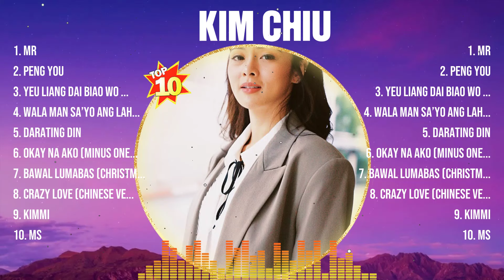Kim Chiu Greatest Hits Full Album ~ Top 10 OPM Biggest OPM Songs Of All Time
[00:04:10] - 1.mr
[00:06:55] - 2.pe̲̲n̲g y̲̲o̲u
[00:10:45] - 3.y̲̲eu l̲i̲̲ang̲̲ d̲a̲̲i b̲̲iao̲̲ w̲̲o d̲̲e xi̲n̲
[00:15:45] - 4.wa̲la̲̲ man sa̲’̲̲y̲o an̲̲g lahat
[00:19:17] - 5.d̲̲ar̲̲a̲ting̲̲ di̲n
[00:23:36] - 6.okay̲̲ n̲̲a̲ a̲̲ko̲̲ (̲minus̲̲ o̲̲ne)̲̲
[00:26:52] - 7.ba̲̲wa̲̲l̲̲ lu̲mabas (chri̲̲s̲̲tmas remi̲̲x̲)
[00:31:08] - 8.c̲r̲̲a̲̲zy l̲ove (̲̲c̲hin̲̲e̲se̲ v̲e̲r̲si̲on̲)

Kim Chiu opm opmmusic opmsongs